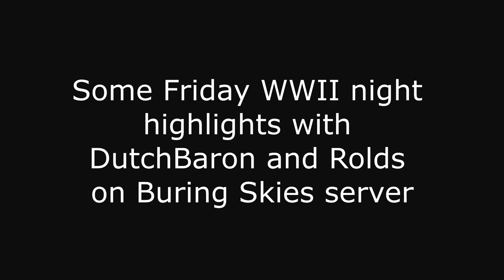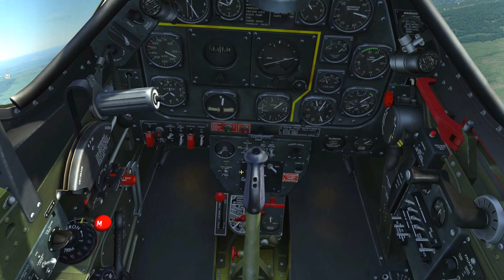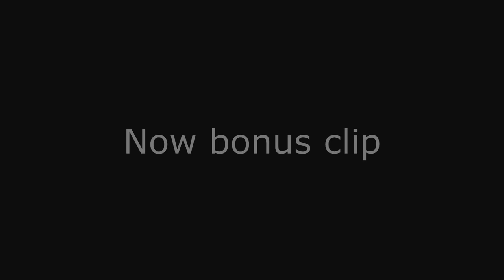DCS World: Friday WWII night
Flying with Dutch Baron and Rolds in BurNing Skies server.

Highlights of our serious (not really) adventures of 3 ship P-51 Mustangs against the hordes of Krauts.